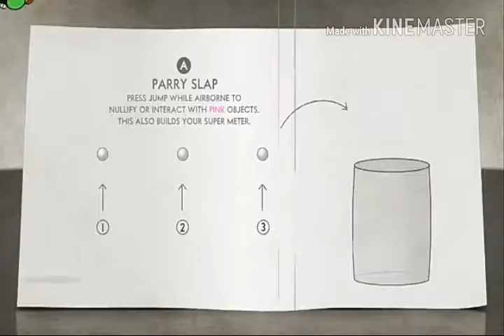Cuphead ANIMATIONS (Fan-Made Trailer)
Cuphead ANIMATIONS (Trailer Fan Made)